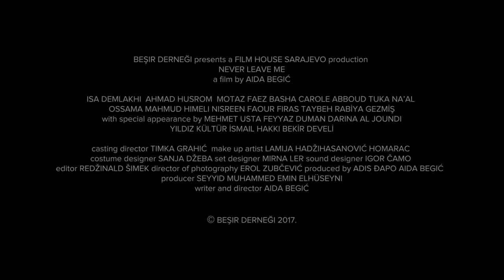Beni Bırakma - Alt Yazılı Fragman